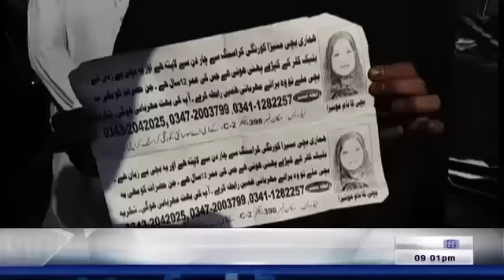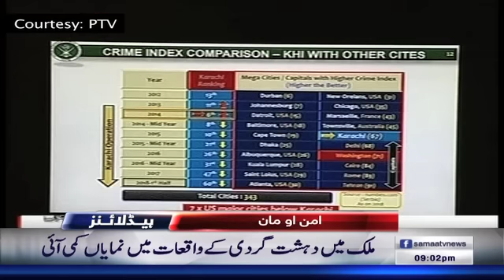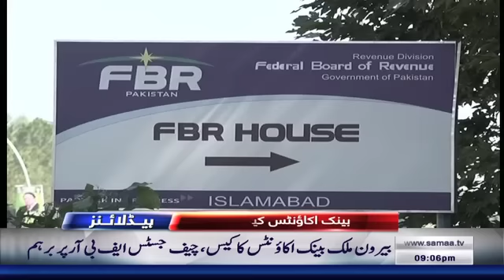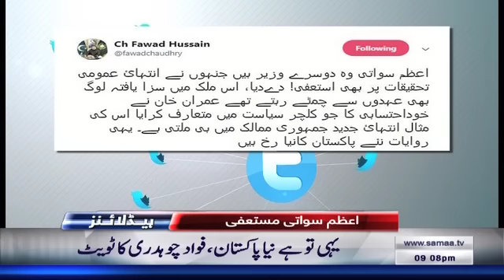Samaa Headlines - 9PM - 06 December 2018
شیخ رشید کو حکومت کیخلاف سازش کی بو آنے لگی

ماسٹر پلان کے تحت اسد عمر کو ٹارگٹ کیا جارہا ہے